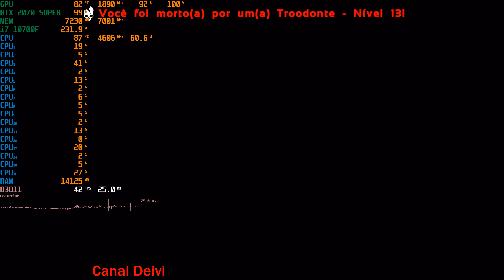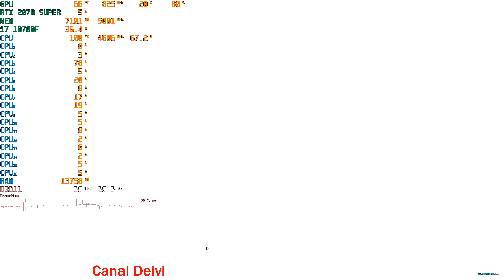ARK: Survival Evolved 4K RTX 2070 Super + i7 10700F + 56GB RAM Teste/Gameplay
Gameplay do Game - ARK: Survival Evolved
Resolução 4K 3840x2160 pixels
Média FPS
Preset Épico
Placa de video - RTX 2070 SUPER 8GB GDDR6 modelo Ventus Marca MSI
Processador Intel Core i7 10700F em Stock
56Gb RAM DDR4 2800MHz - Total
16GB Memoria RAM DDR4 2800MHz SK Hynix
16GB Memoria RAM DDR4 2800MHz Spectek
16GB Memoria RAM DDR4 2800MHz Micron
8GB Memoria RAM DDR4 2800MHz PNY
Internet Cabo 1200 Megas
Placa Mae B460M Pro4/ac LGA 1200
SSD Neo Forza 480GB SATA 6Gb/s
1 HD Western Digital 1TB SATA 6Gb/s
1 HDD Externo My Book USB 3.0 Western Digital 6TB SATA 6Gb/s
1 HDD Externo My Book USB 3.0 Western Digital 4TB SATA 6Gb/s
Smart TV 70 Polegadas LG UHD 4K UQ7070ZUD.AUS